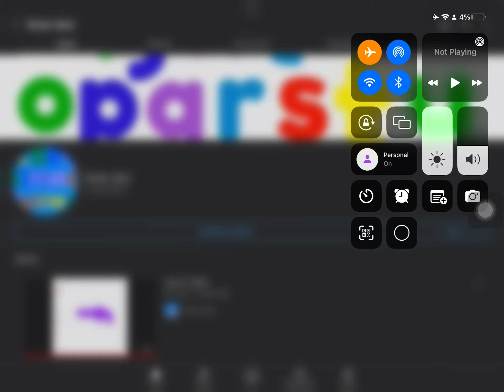June 7, 2022